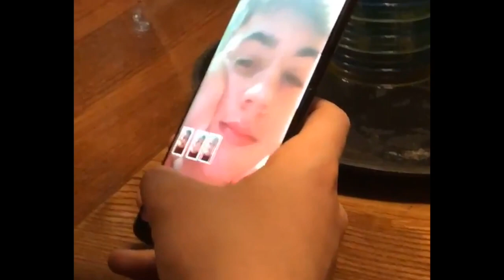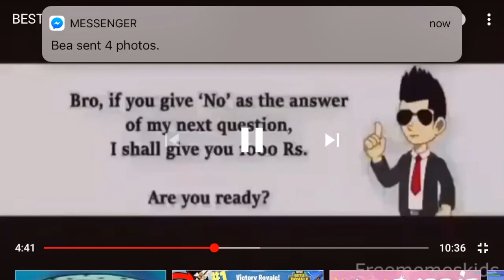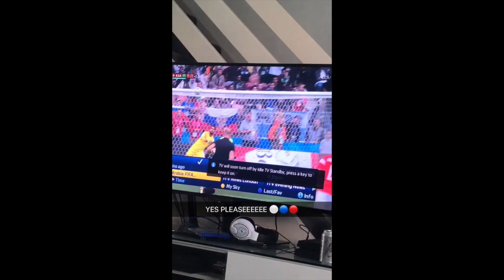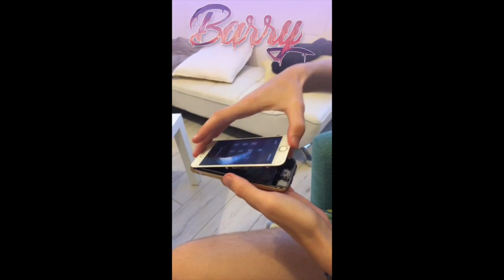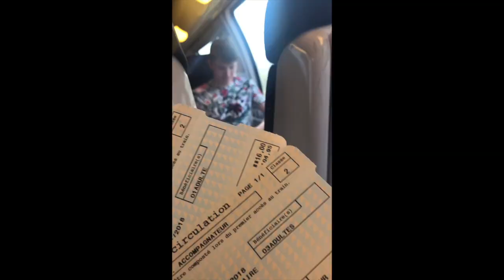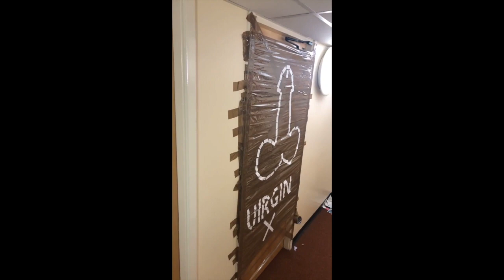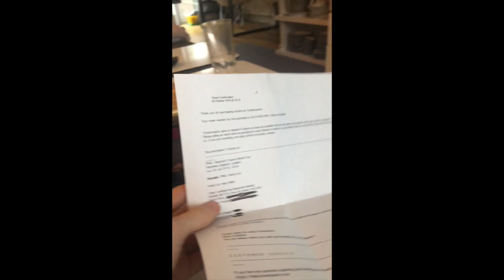Year in Review 2018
If you enjoyed any of the video, leave a comment letting me know. It would brighten my day up :)